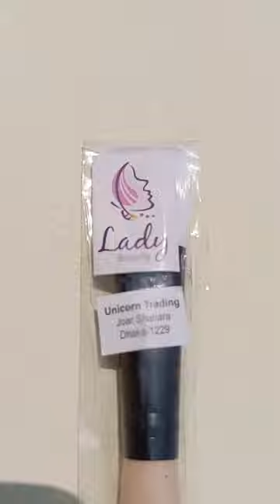face mask applicator